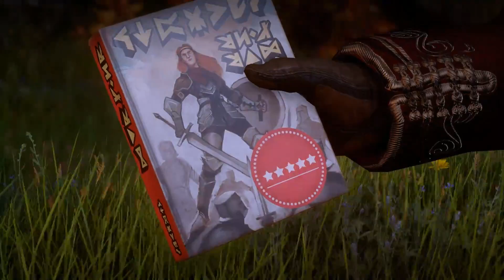Let's Play Dragon Age Inquisition part 62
I just want to give Cassandra a book. Is that too much to ask?

Dragon Age: Inquisition is an RPG developed by Bioware and published by EA.